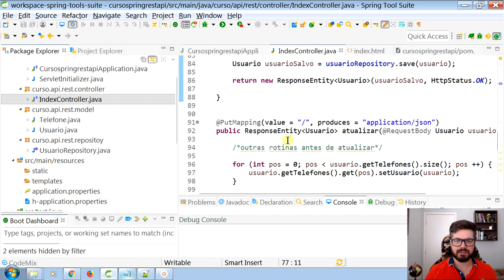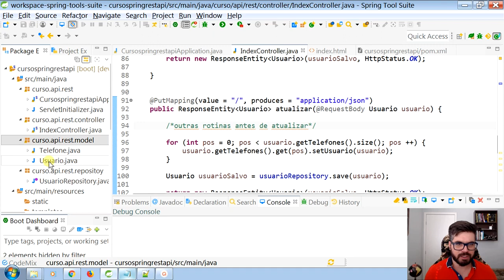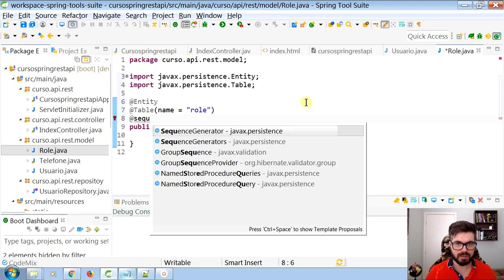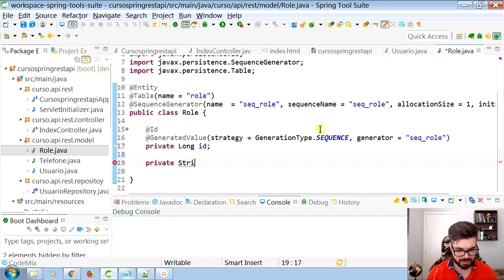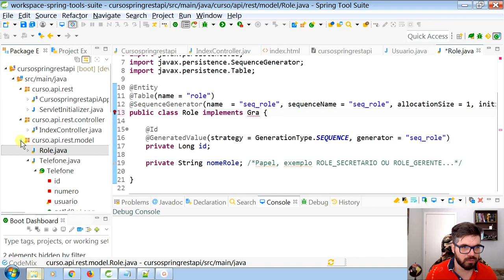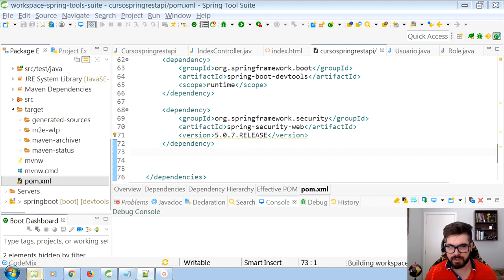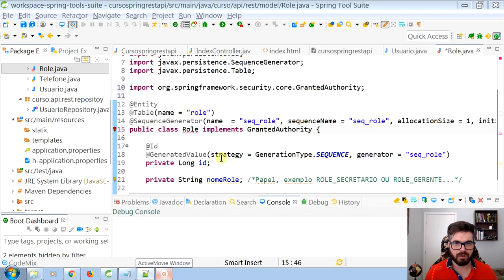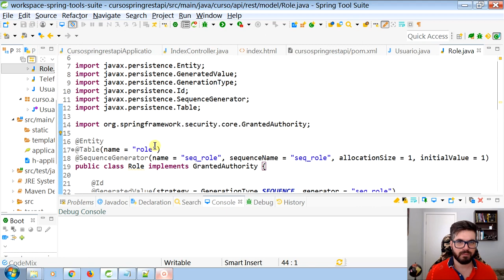🟢 Spring Security Configurando ROLE - Formação Java Web Full-Stack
✅ Aula: Spring Security  Configurando ROLE
✅ Módulo: 4º - Spring Boot API REST e RESTful com JPA e PostgreSQL - [ Microserviços ]